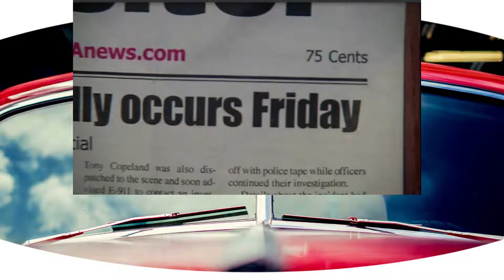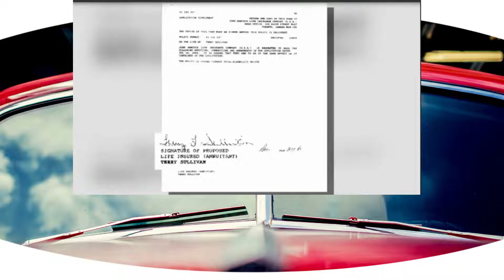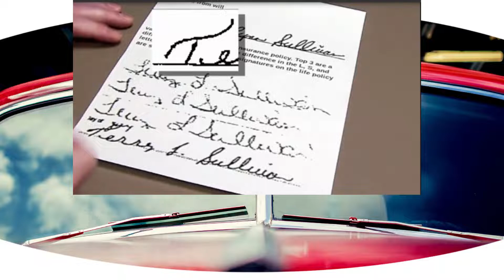What is going on in TN terrysullivan Murdered at home Terry Sullivan is a victim of corruption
I was Mind blown when i looked in to this case . Corruption started on the crime Scene Officer on Sene for what reason did he find it was ok to Lie and false report encourage the Wife to lie about COD , served fake paperwork .
This family is in pain for what reason this is a Clear closed book murder the players are all right there the Truth is in the details